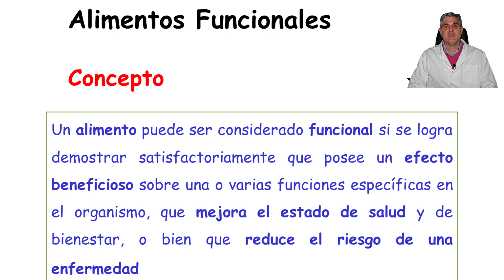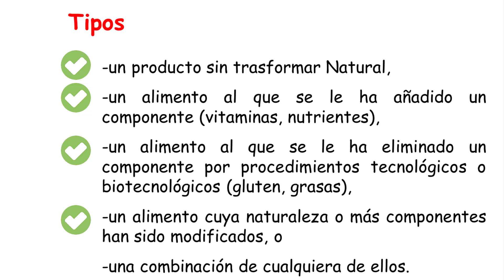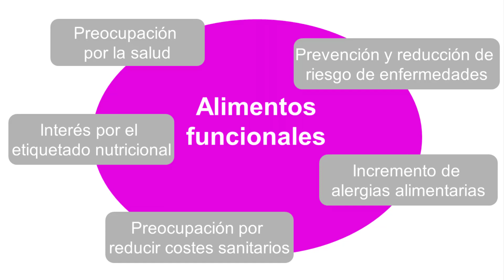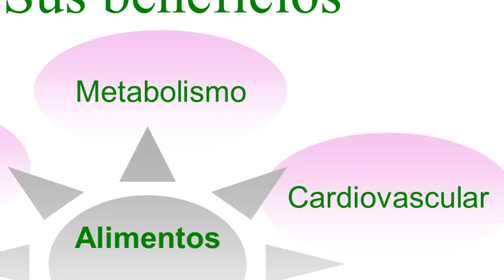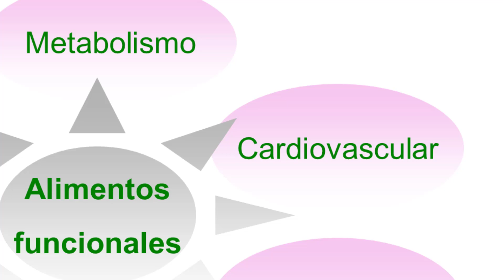11 Alimentos funcionales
Se describe que son los alimentos funcionales, cual es el origen de estos alimentos, los efectos sobre el organismo y qué tipo de alimentos nos encontramos en los lineales de los supermercados.